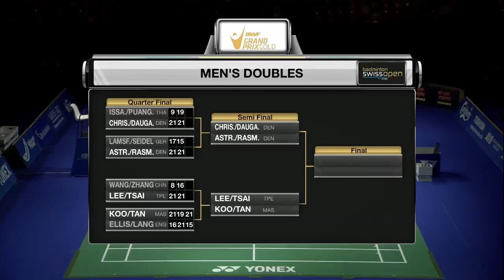Swiss Open 2016 | Badminton SF M4-MD | Lee/Tsai vs Koo/Tan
Swiss Open 2016
Grand Prix Gold
Badminton
Semifinals
Match 4-MD | Lee Sheng Mu/Tsai Chia Hsin vs Kien Keat Koo/Boon Heong Tan